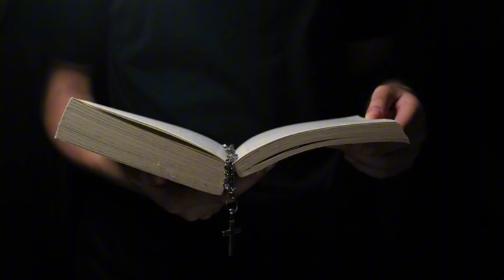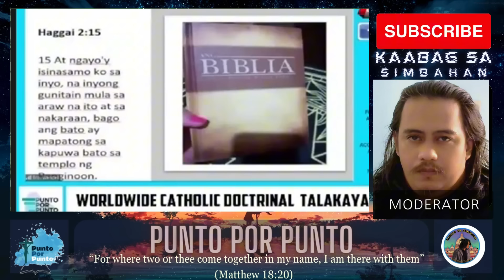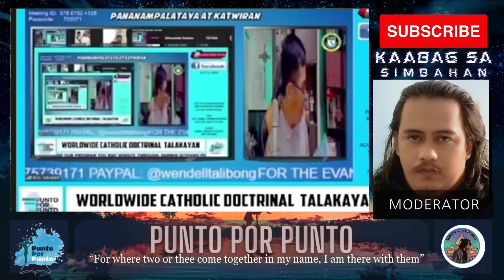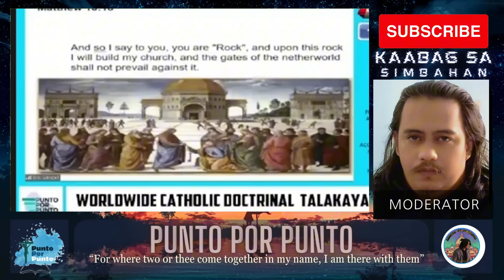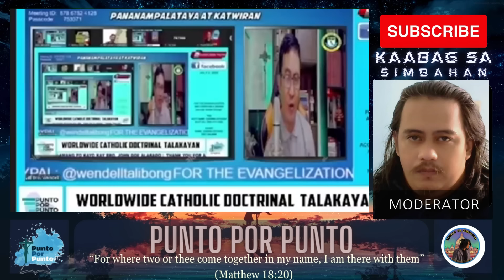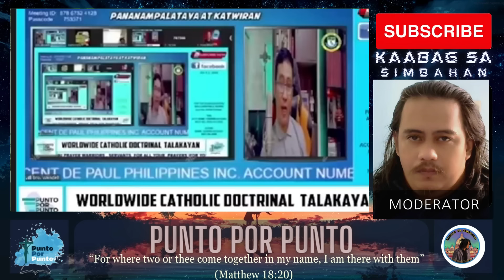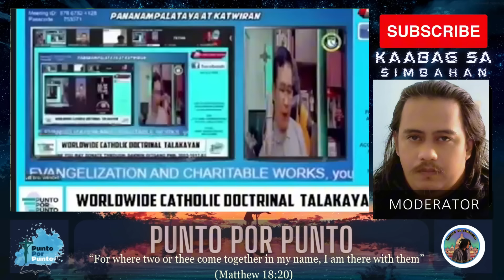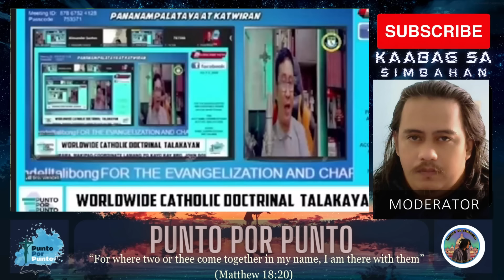DOCTRINAL TALAKAYAN | CFD VS BAPTIST | IS PETER THE ROCK ? PATUTUNAYAN NI BRO WENDELL MUST WATCH!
Godbless!